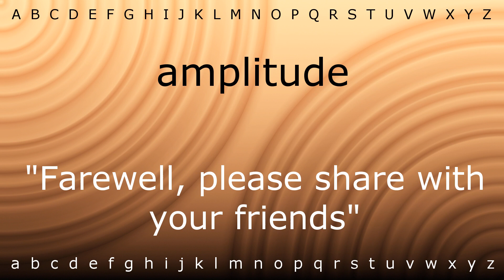How to say 'amplitude' with Zira.mp4